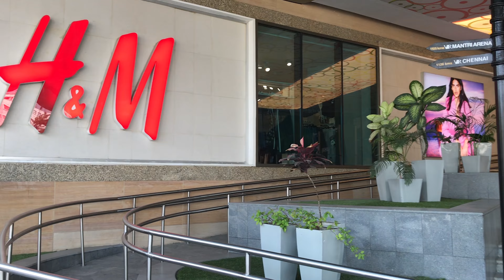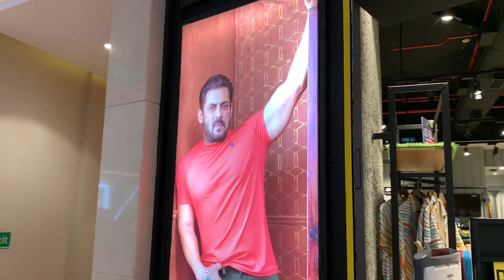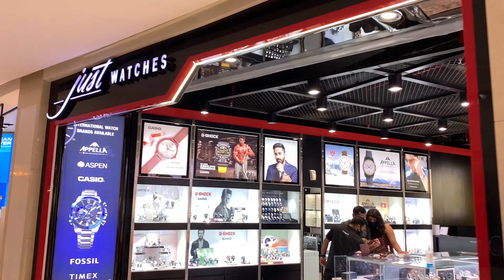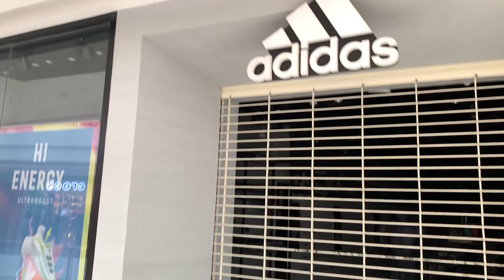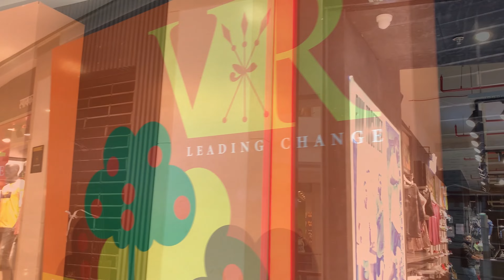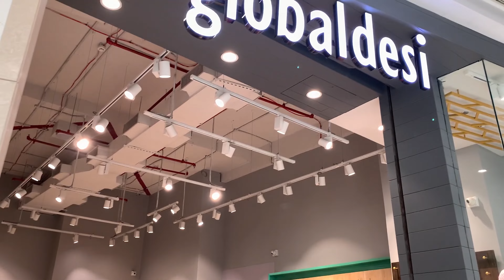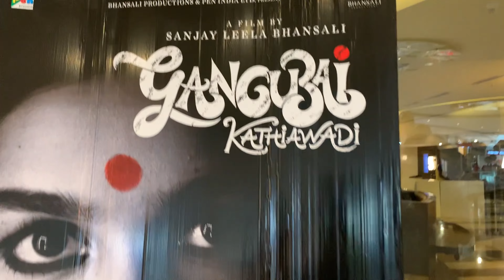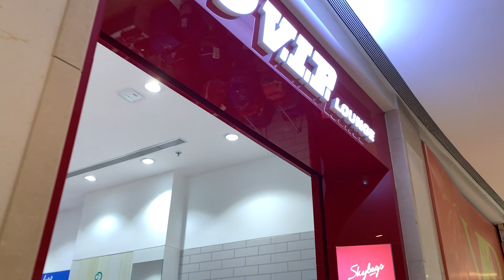COMO É UM SHOPPING NA ÍNDIA!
Neste video eu vim mostrar como é um shopping na Índia, na cidade onde eu moro, Nagpur!

Namaste 🙏